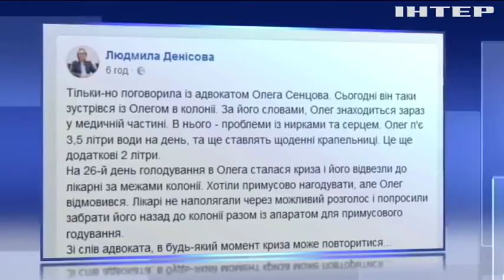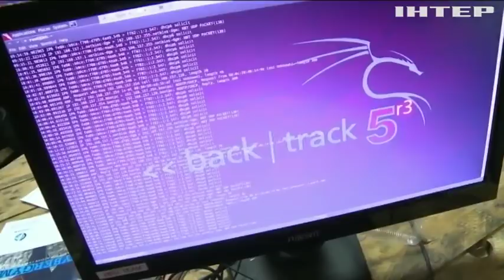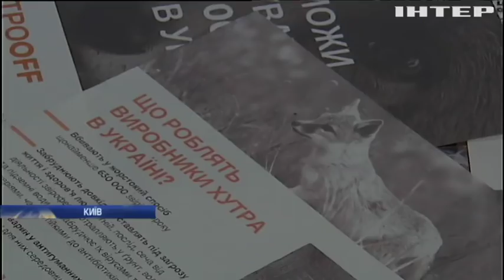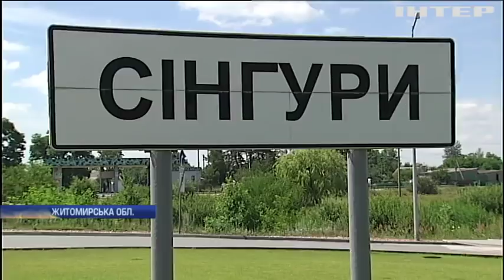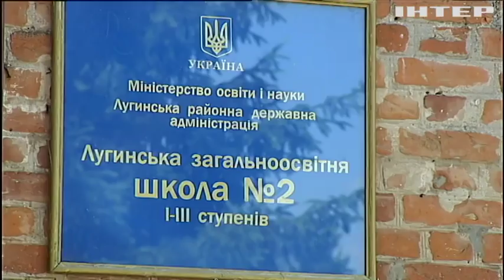Новости 12:00, выпуск за 22 июня 2018 года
Головні події на цю годину: День скорботи відзначають в Україні. Під Авдіївкою військові знищили укріплення ворога. Біля Ясинуватої розбомбили стратегічний водогін.